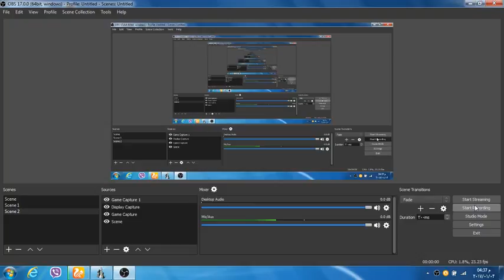chess match with my computer it is won